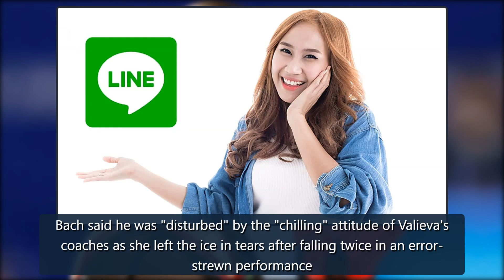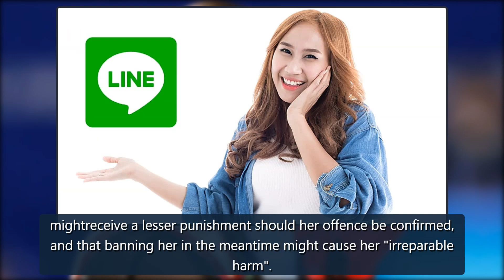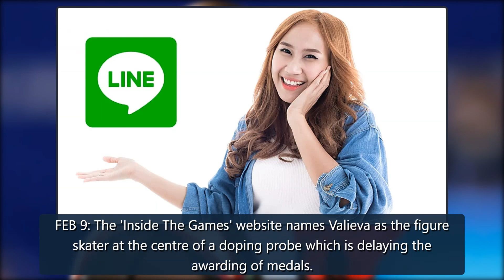Kamila Valieva: IOC president Thomas Bach hits out at 'chilling' attitude from figure skater's ento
Kamila Valieva: IOC president Thomas Bach hits out at 'chilling' attitude from figure skater's entourageThe 15-year-old finished fourth in the women's figure skating event on Thursday, having been cleared to compete by the Court of Arbitration for Sport (CAS)despitetesting postiive for a banned subs credit